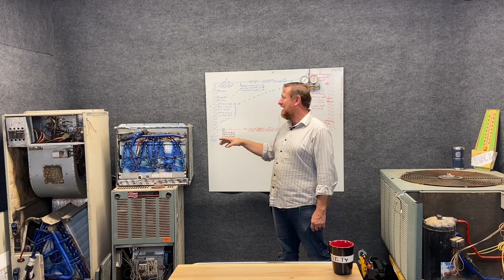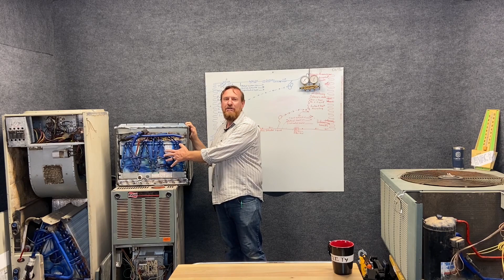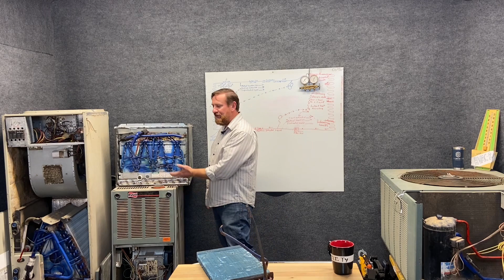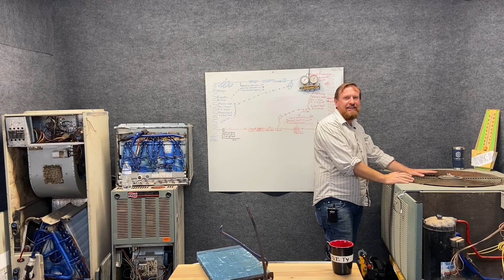HVAC 051 Introduction to Humidity and dehumidiication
There is so much to learn and unpack with humidity. This is just an introduction. we will be covering more and more with humidity as we continue with this course.